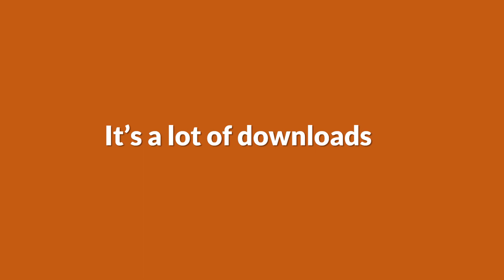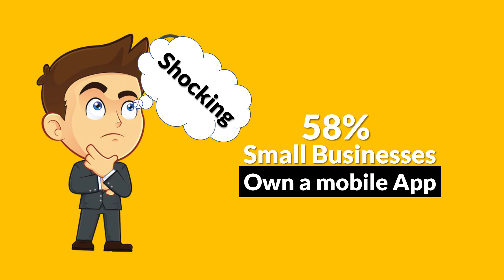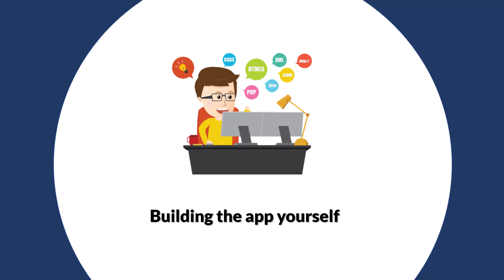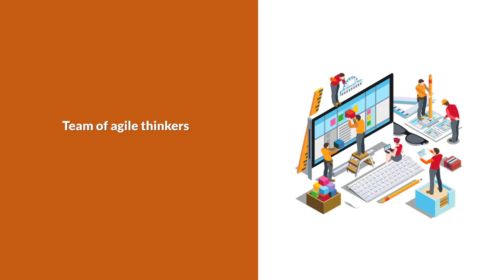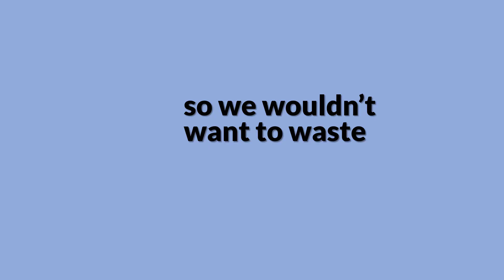Mobile App Information Promo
In this video, we'll be discussing some good mobile app agencies that you can use to, not just create amazing mobile apps but also lead with an effective message. We'll be discussing services like A Daily App, Appcelerator, and more!